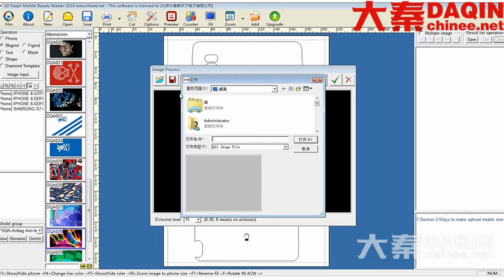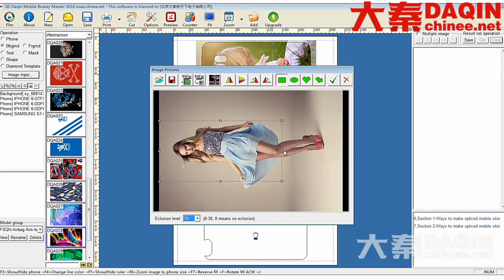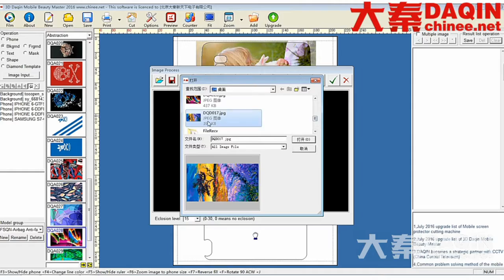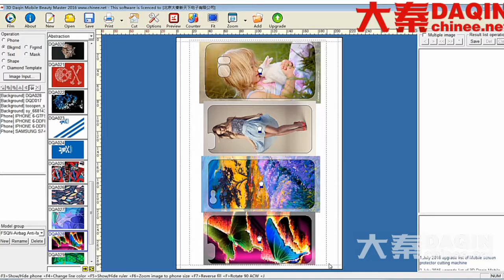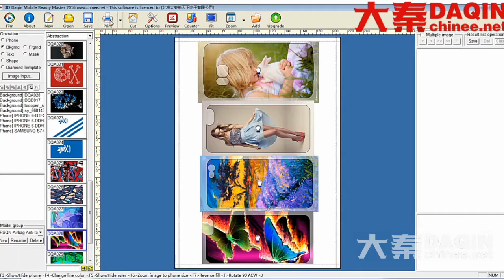Mobile back cover design in India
This mobile back design software of 3D Daqin mobile beauty master is developed by DAQIN. You can buy this software from DAQIN